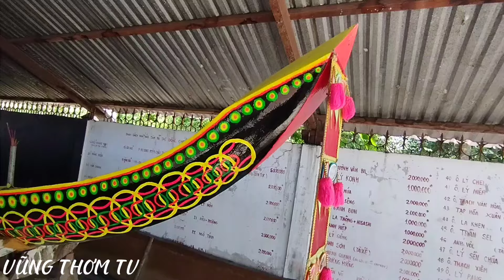NGHỆ NHÂN HUỲNH RỚT - ĐANG LẤY NI VÁN BE DÀNH CHUẨN BỊ RÁP VÀO